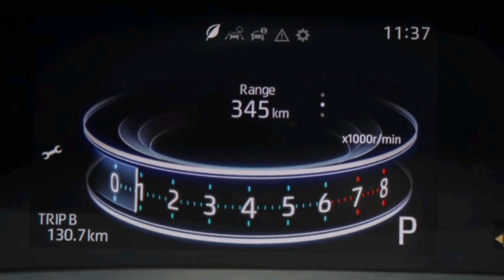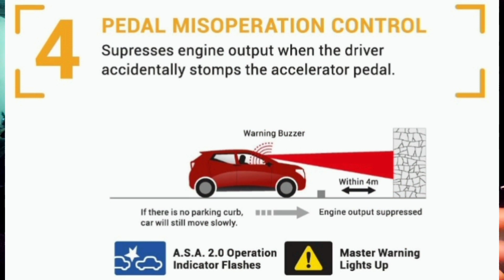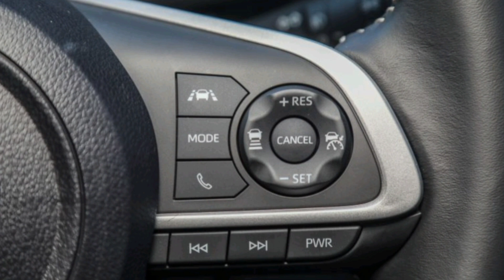BOCOR Spesifikasi Perodua Alza 2022 Toyota Avanza Veloz